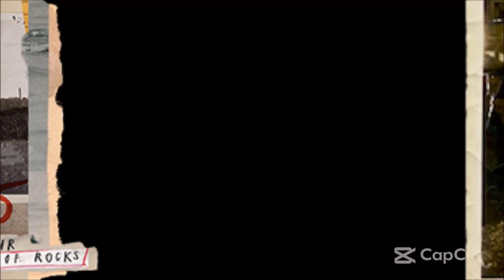帶氧混合健身訓練 家居 力量 靈活 協調 拉伸放鬆 減肥健身